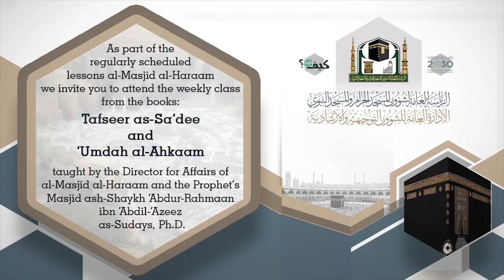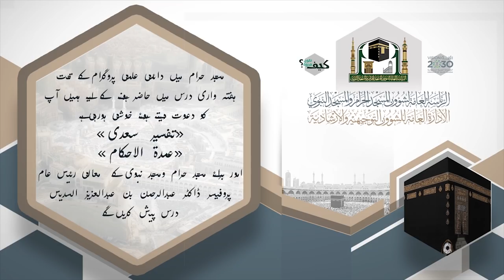(تفسير السعدي -عمدة الأحكام) لمعالي الشيخ أ.د.عبدالرحمن السديس 22-1-1440 هــ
(تفسير السعدي -عمدة الأحكام)
لمعالي الشيخ أ.د.عبدالرحمن السديس 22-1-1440 هــ